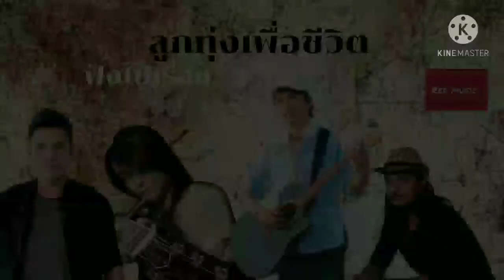รวมเพลงลูกทุ่งเพื่อชีวิตเก่าๆ ฟังเรื่อยๆ